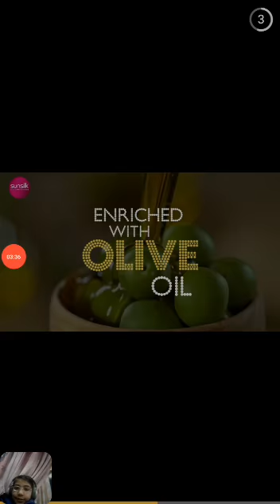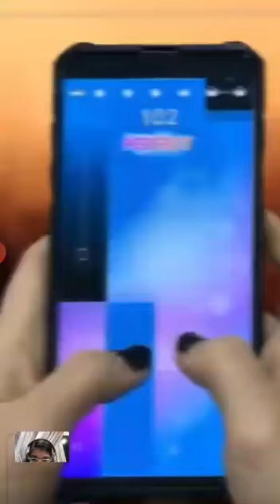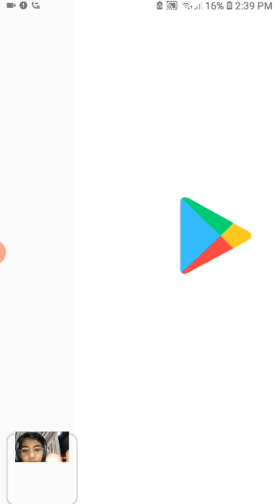Playing Epic race 3D | Maroosha Agha | Game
Playing Epic Race 3D by Maroosha Agha!